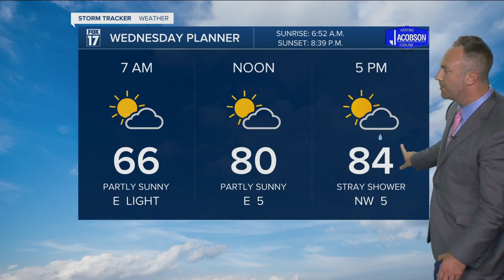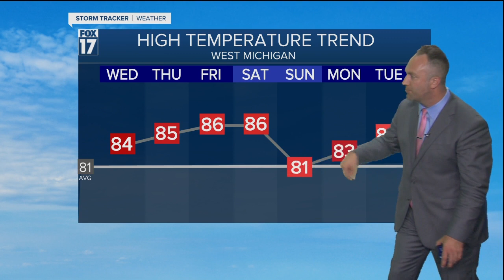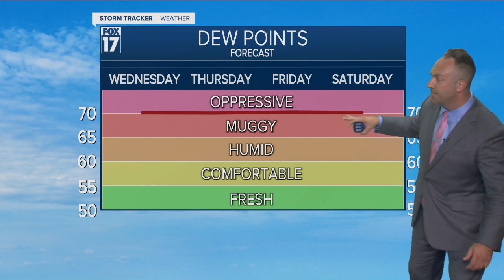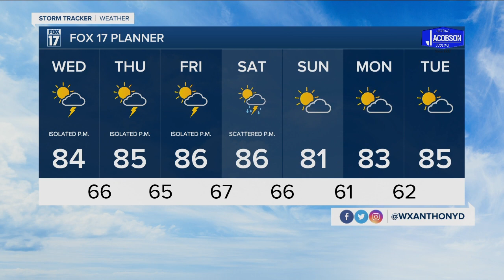Tuesday Evening Forecast Aug 17, 2021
Warm &amp; humid through the week